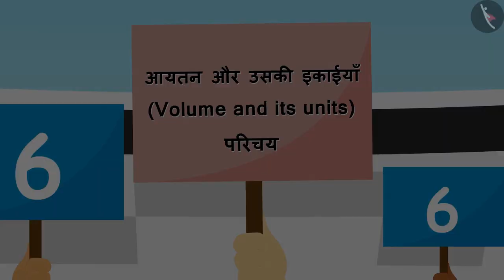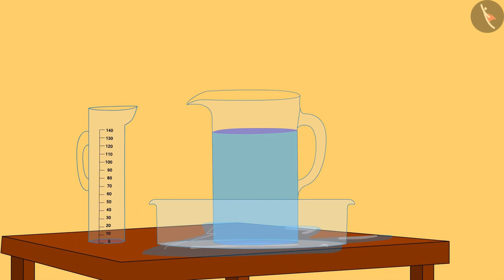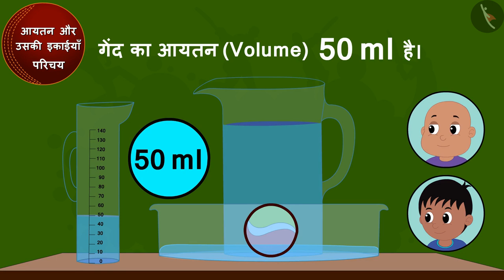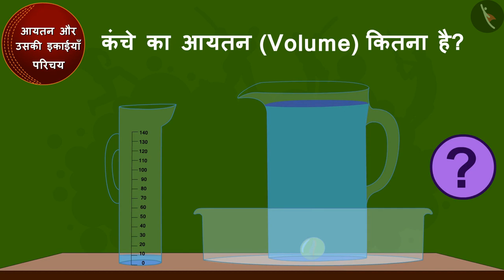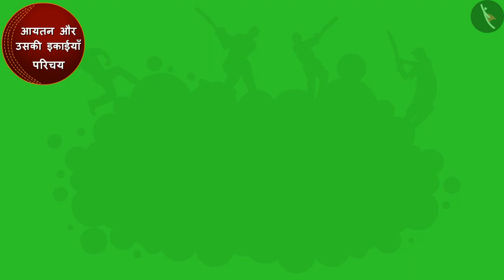आयतन और उसकी इकाईयाँ | Part 1/1 | Volume and its units | Hindi | Class 5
आयतन और उसकी इकाईयाँ | Part 1/3 | Volume and its units | Hindi | Class 5 | आयतन का मापन | कक्षा 5 | NCERT | कितना बड़ा? कितना भारी?

Volume and its units | Measurement of Volume | Grade 5 | NCERT | How big? How heavy? (6)

Welcome to part 1 of Volume and its units. In this video, we will discuss the concept of Volume and its units.

Part 2 :
Part 3 :